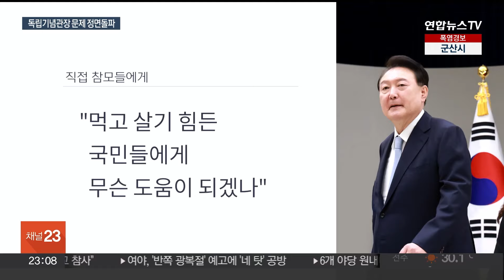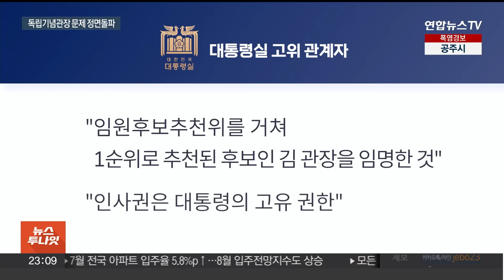윤대통령 "건국절 논란, 국민에 무슨 도움"…김형석 임명 고수 / 연합뉴스TV (YonhapnewsTV)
윤대통령 "건국절 논란, 국민에 무슨 도움"…김형석 임명 고수

[앵커]

윤석열 대통령이 최근 불거진 '건국절 논란'에 대해 "국민들에게 도움이 되겠냐"며 우려를 표한 것으로 알려졌습니다.

독립운동가 단체들의 주장과 달리 건국절 추진 의사가 없다는 뜻을 확인한 건데요.

김형석 독립기념관장의 임명 철회는 없을 전망입니다.

조한대 기자입니다.

[기자]

광복회와 야당이 "김형석 독립기념관장의 임명은 건국절 제정을 추진하려는 사전 작업"이라고 주장하며 불붙인 건국절 논란.

대통령실이 "전혀 사실무근"이라며 진화에 나선 데 이어,

윤석열 대통령도 직접 참모들에게 "먹고 살기 힘든 국민들에게 무슨 도움이 되겠냐"고 말한 것으로 전해졌습니다.

이에 대해 대통령실 핵심 관계자는 "경제 상황이 안 좋은 상황인데, 정부가 언급하지도 않은 건국절을 가지고 논란을 만드는 건 국민에게 도움이 되지 않는다는 취지의 얘기"라고 설명했습니다.

이어 현 정부는 "건국절을 추진하려고 한 적이 없다"고 재차 강조했습니다.

대통령실은 한반도 통일이 이뤄지는 시점이 진정한 건국절이 될 거라는 입장을 견지하고 있으며, 이런 내용이 광복절 경축사에도 담길 전망입니다.

야당과 독립운동가 단체, 역사학회 일각에선 김 관장을 '건국절을 옹호하는 뉴라이트 인사'로 보고 임명 철회를 요구하고 있으나,

건국절 추진 자체가 사실이 아닌 만큼 김 관장을 물러나게 할 이유가 없다는 게 대통령실 입장입니다.

대통령실 고위관계자는 "임원후보추천위를 거쳐 1순위로 추천된 후보인 김 관장을 임명한 것"이라며 "인사권은 대통령의 고유 권한"이라고 말했습니다.

심사 과정에서 일부 후보자는 법적 결격 사유가 발견돼 탈락했고, 윤 대통령은 김 관장이 누구인지도 몰랐다고 여권 관계자가 전했습니다.

대통령실과 정부는 김 관장 임명에 반발하며 광복절 기념식 불참을 선언한 광복회를 계속 설득할 예정입니다.

연합뉴스TV 조한대입니다.